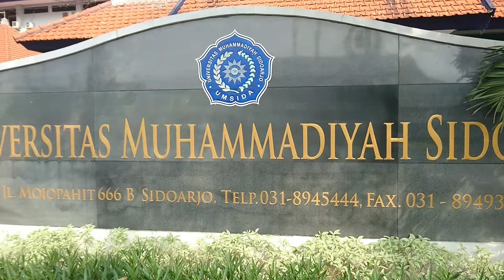SD MUHAMMADIYAH 1 MAGETAN # SIDOARJO TRIP DOCUMENTARY - ME CONFEST 2018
SD MUHAMMADIYAH 1 MAGETAN, Adalah Sekolah berbasis Agama Islam di Kabupaten Magetan_Jawa TImur TERAKREDITASI A, dikelola oleh Majelis DIKDASMEN PCM MAGETAN, Kepala Sekolah kami adalah Ayahanda Slamet, S.Pd.
SEDAMU MAGETAN : Sekolah Islami, Kreatif Dan Inovatif.
SEMANGAT KAMI : " MENATA HATI MERAIH PRESTASI "

KAMI SANGAT BERTERIMAKASIH ATAS SUPPORT DAN MASUKAN YANG DIBERIKAN, MARI BERSAMA KITA DUKUNG TIM PUBLIKASI SEDAMU MAGETAN  :
2. LIKE
3. KOMENTAR
4. SHARE
TETAP SEMANGAT DAN TERIMAKASIH DUKUNGANNYA

INFO DETAIL KAMI :
Alamat : Jl. Mh. Thamrin 18, RT/RW 2/3, Dsn. KAUMAN, Ds./Kel Magetan, Kec. Magetan, Kab. Magetan, Prov. Jawa Timur
Kode Pos  : 63314
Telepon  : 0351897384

SD MUHAMMADIYAH 1 MAGETAN, Is an Islamic-based School in Magetan-East Java and ACCREDITED A, managed by the PCM MAGETAN DIKDASMEN Council, our Beloved Principal Headmaster is MR. Slamet, S.Pd.
SEDAMU MAGETAN : Islamic School, Creative and Innovative.
OUR SPIRIT : "ORGANIZING THE HEART FOR A BRIGHT ACHIEVMENT"

WE ARE VERY WELCOME TO THE SUPPORT AND ENTERTAINMENT GIVEN, LET'S TOGETHER WE SUPPORT SEDAMU MAGETAN PUBLICATION TEAM:
2. LIKE
3. COMMENT
4. SHARE
KEEP SPIRIT AND THANK YOU FOR THE GREAT SUPPORT

OUR INFO DETAILS:
Address: Jl. Mh. Thamrin 18, RT / RW 2/3, Dsn. PEOPLE, Ds./Cell Magetan, Kec. Magetan, Kab. Magetan, Prov. East Java
Postal Code: 63314